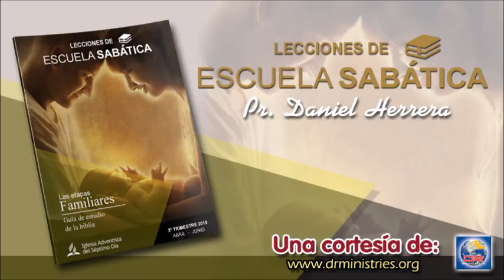Escuela Sabática - Viernes 14 de Junio del 2019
PARA ESTUDIAR Y MEDITAR:

Lee Elena de White, Profetas y reyes, “En la corte de Babilonia”, pp. 351- 360; Obreros evangélicos, “Palabras de prevención”, pp. 339, 344, y “Dios no hace acepción de personas”, pp. 345, 346; El camino a Cristo, “La fuente de regocijo y felicidad” , pp. 115-126.

“La religio´n de Cristo eleva al que la recibe a un nivel superior de pensamiento y accio´n, al mismo tiempo que presenta a toda la especie humana como igual objeto del amor de Dios, habiendo sido comprada por el sacrificio de su Hijo. A los pies de Jesu´s, los ricos y los pobres, los sabios y los ignorantes se encuentran, sin diferencia de casta o de preeminencia mundanal.
Todas las distinciones terrenas son olvidadas cuando consideramos al Ser que traspasaron nuestros pecados. La abnegacio´n, la condescendencia, la compasio´n infinita del Ser que esta´ muy ensalzado en el cielo avergu¨enzan el orgullo de los hombres, su estima propia y sus castas sociales. La religio´n pura y sin ma´cula manifiesta sus principios celestiales al unir a todos los que son santificados por la verdad. Todos se reu´nen como almas compradas por sangre, igualmente dependientes del Ser que las redimio´ para Dios” (OE 345).

PREGUNTAS PARA DIALOGAR:

1. Como clase, analicen las respuestas al estudio del domingo.
2. ¿Qué principios podemos encontrar en la cita anterior de Elena de White que, de aplicarse, revolucionaría nuestra vida familiar?
3. ¿En qué medida tu iglesia local ha estimulado a la generación más joven de creyentes? ¿Qué pueden hacer como clase para ayudar a la iglesia en esta importante tarea?
4. ¿Cuáles son los desafíos de tratar de transmitir la fe a otra generación?
5. ¿De qué manera la cultura en la que vives ejerce influencia sobre tu vida familiar para bien o para mal?